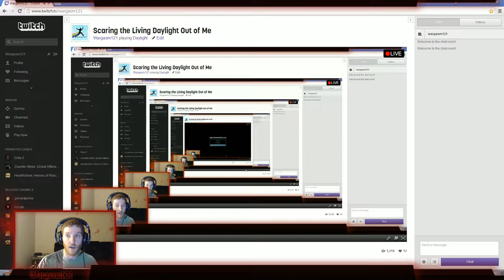Daylight Part 1 - Demonic Teddy Bear Scissors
Wargasm121 plays Daylight for the first and only time.